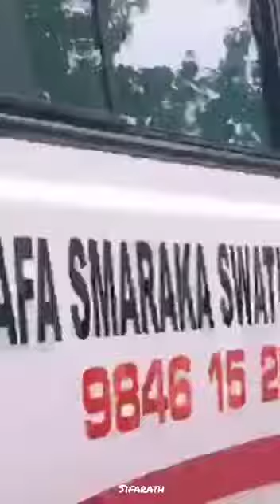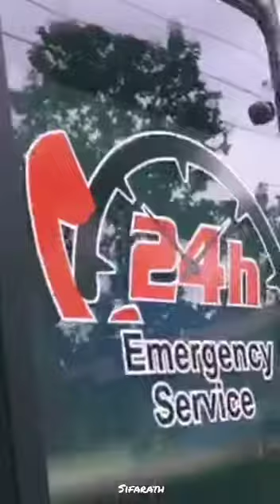Andathode ambulance service Any time Any help no. 9846152000.9946152000